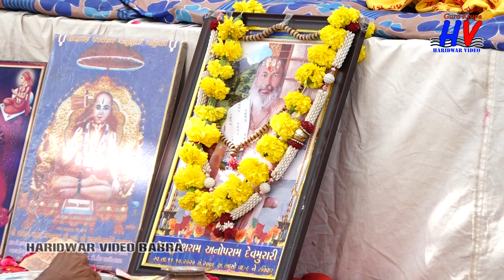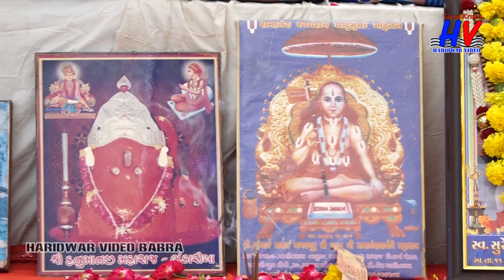DipakBapu Hariyani Aanand Sant Fakir Kare Dedarda Santvani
Haridwar Video Babra 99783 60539